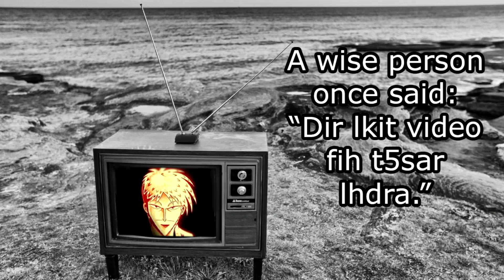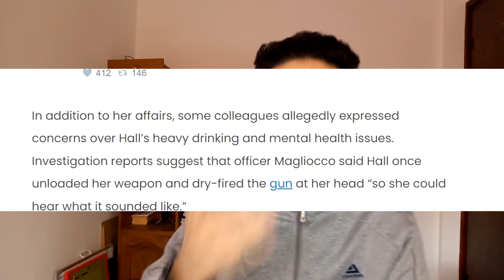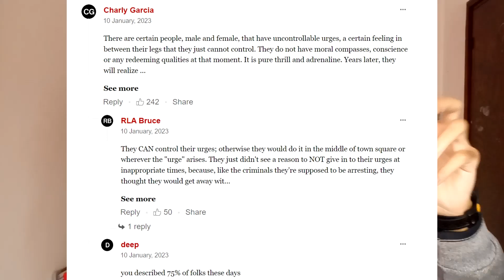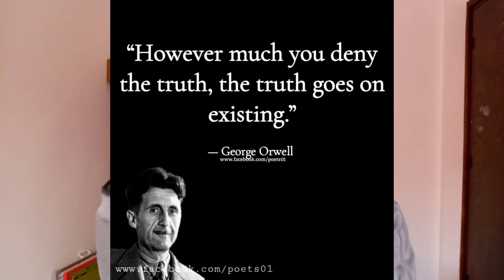شنو دارت هاد البوليسية ؟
نتلاقاو ففيديو جديد
المصادر :
تقرير الشرطة